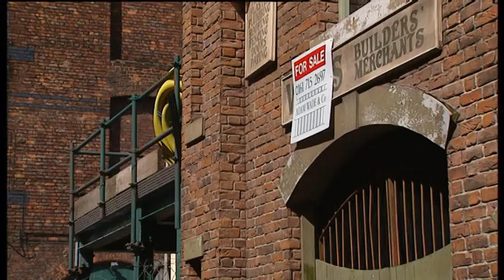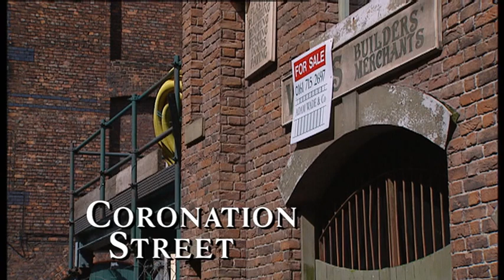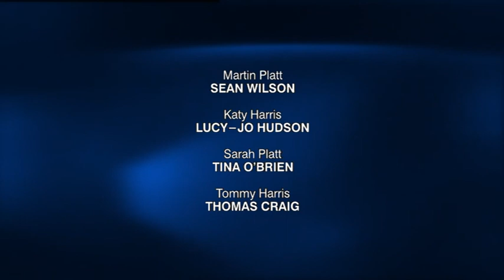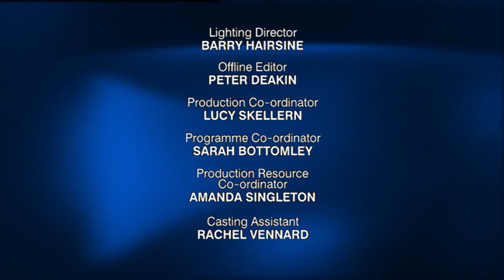Coronation Street 2004 10 01 576p x264 SS